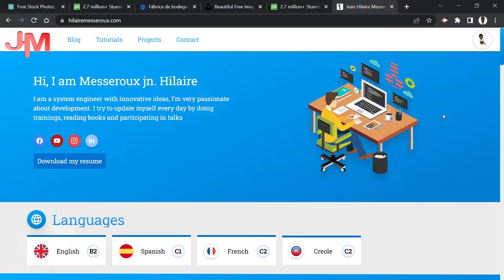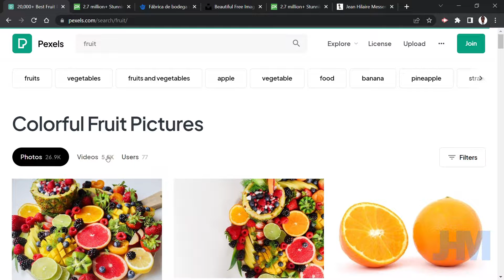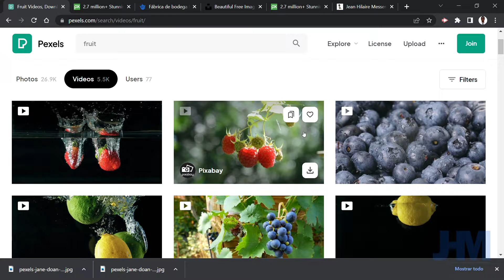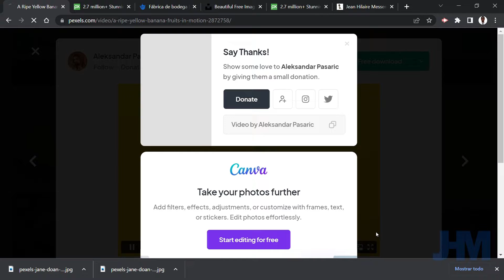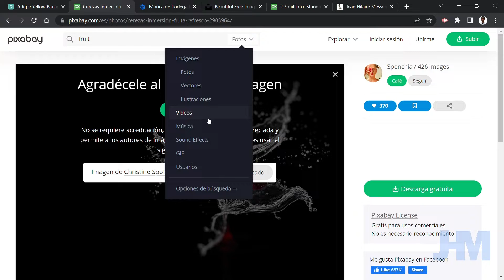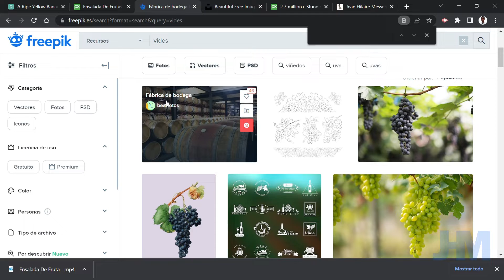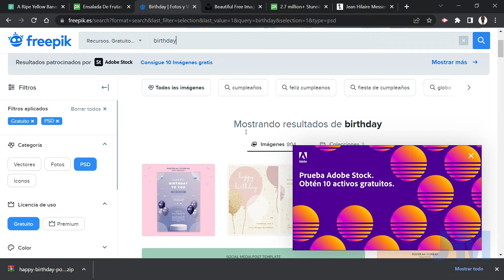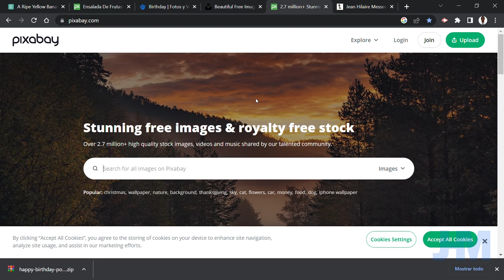SITE WEB POU TELECHAJE IMAGES AK VIDEOS GRATIS SAN COPYRIGHT | JHMesseroux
SIW SE CREATEUR DE CONTENU VIDEO SE POU OU , MPRAL MONTRE KELKE SITE WEB KEW KA ITILIZE POU TELECHAJE IMAGES AK VIDEOS POU FE VIDEO W YO BEL SAN COPYRIGHT

LOT VIDEO KAP ITIL OU

Pa neglije abone ,pataje ,like pouw pa pèdi bèl e bon jan enfo sa yo